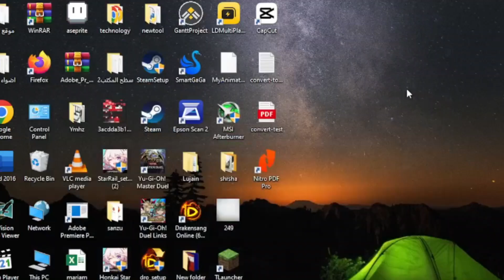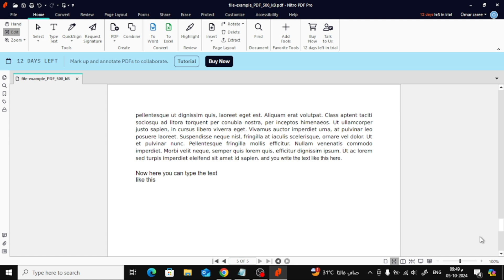How To Add Text in Nitro PDF | Easy Guide to Editing Your PDF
In this video, I’ll show you how to easily add text to your PDF documents using Nitro PDF. Whether you need to fill out forms, make notes, or edit an existing PDF, this tutorial will walk you through the process step-by-step. Nitro PDF offers a simple and efficient way to modify your documents, making it perfect for both personal and professional use.